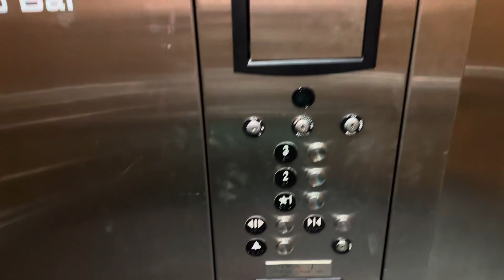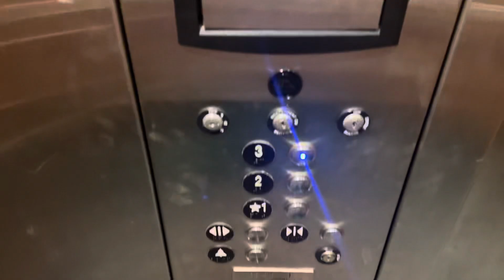ThyssenKrupp Hydraulic Elevator #1 - RipTydz Restaurant - Myrtle Beach, SC